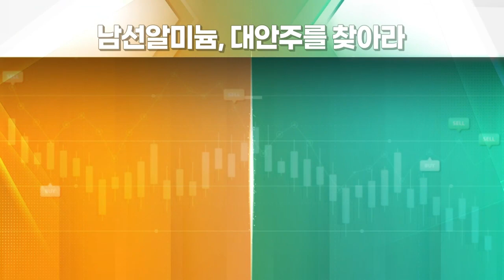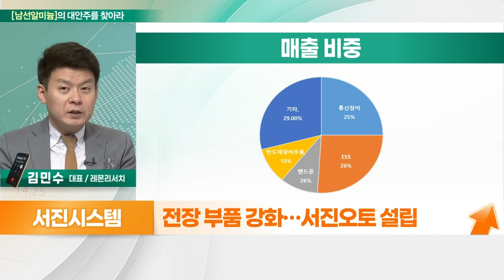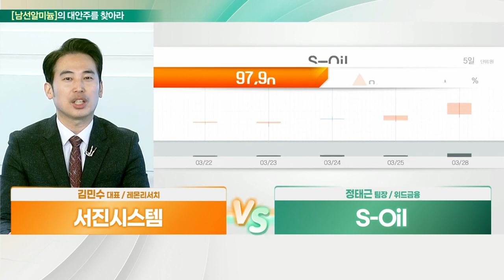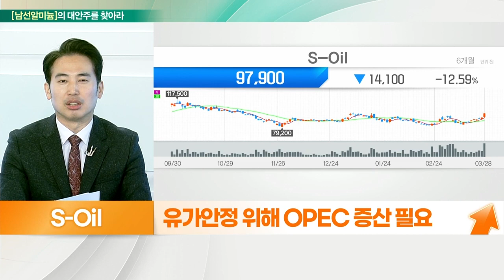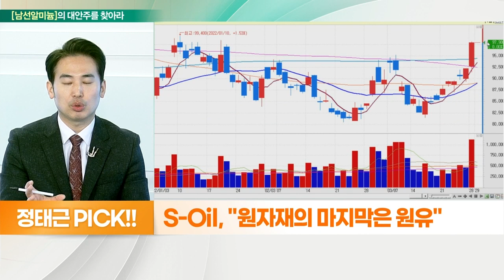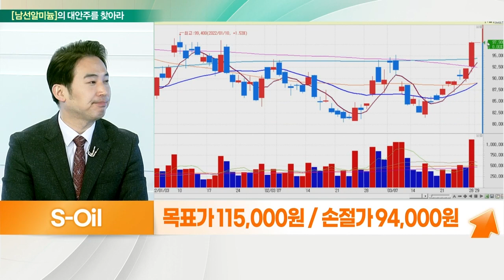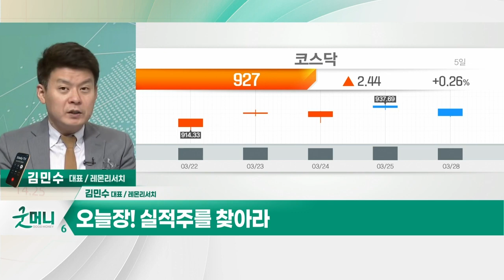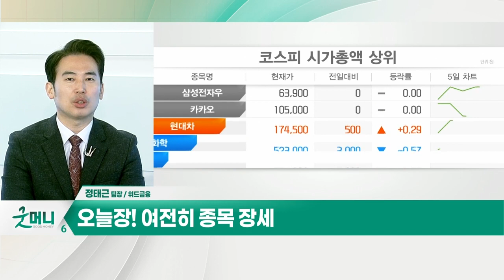서진시스템... 체력 회복 VS S-Oil... 원자재의 마지막은 원유_대안주를 찾아라 (20220329)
- 알루미늄 재료 함체 주력
- 5G 통신장비 매출 비중 축소
- 전장 부품 강화… 서진오토 설립
- 알루미늄 소재 차량 경량화 수요 증가
- 전기차 연료전지 케이스 제조
- 텍슨, 베트남 설립 후 대량 양산 체제
- 에너지 저장 장치 케이스 및 구동장치 제조

- 유가 안정 위해 OPEC 증산 필요
- 사우디 비협조, 연말까지 100달러대 유지
- 이란 핵위협 현실화… 사우디 위기감 고조
- 바이든, 증산 요청에도 사우디 묵묵부답
- 사우디, 러시아와 노골적 원유 생산 공조
- 낮은 증산 가능성으로 정제 이익